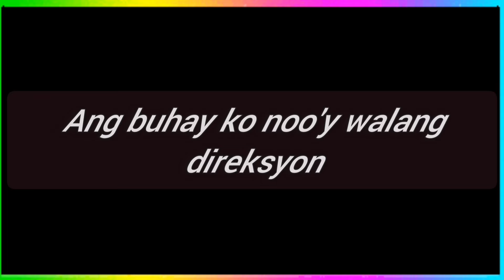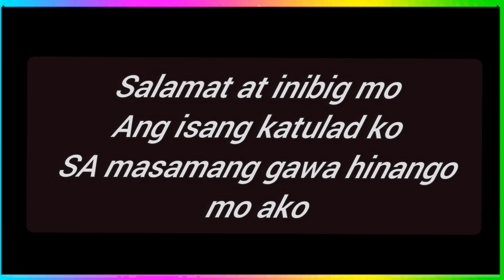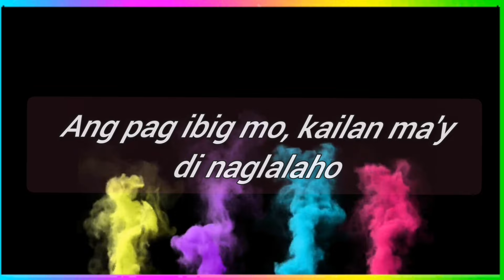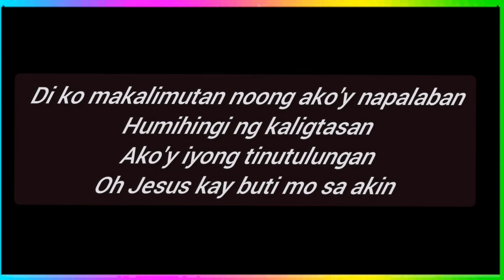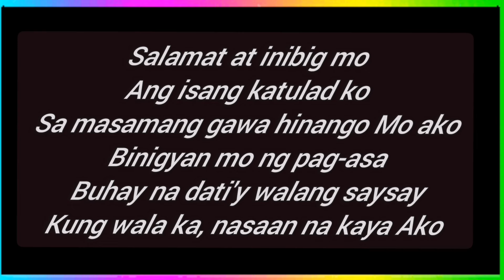NASAAN NA KAYA AKO - BY:PASTOR BEN BALUNTO. Christian tagalog song.